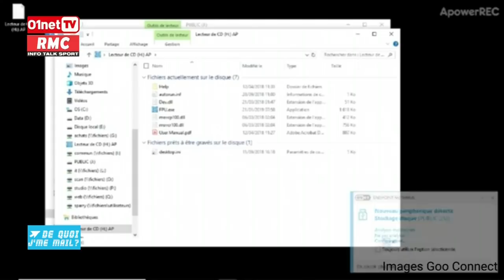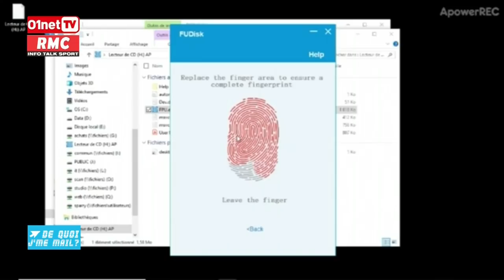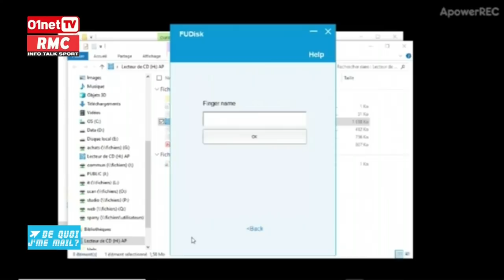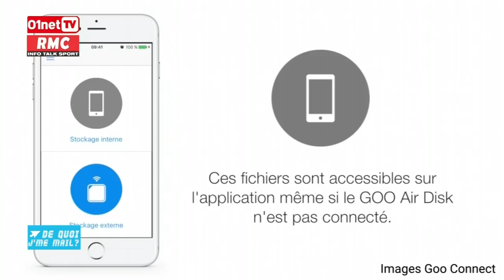Les trouvailles de Victor : le bureau high-tech DQJMM (2/2)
Victor Jachimovicz nous présente ses coups de coeur du moment : une sélection pour améliorer votre productivité au bureau (clavier, souris, hub, clef USB à empreinte digitale)